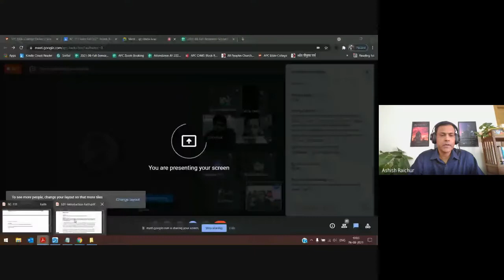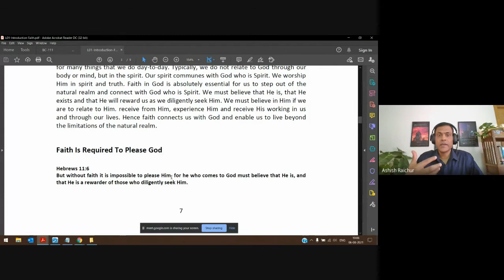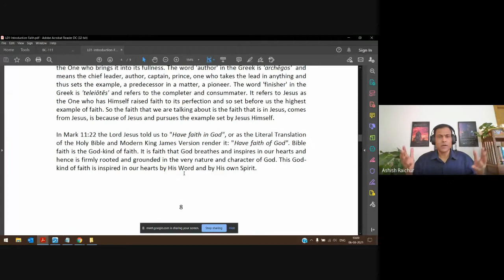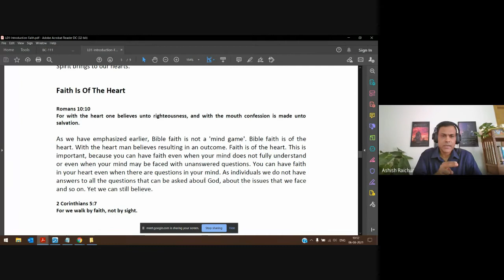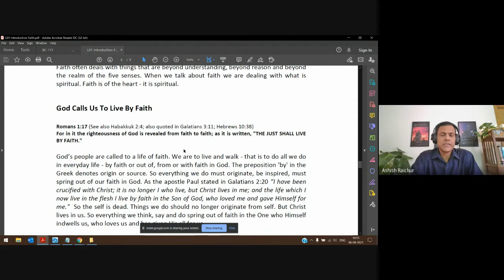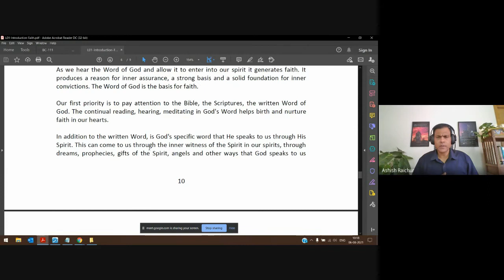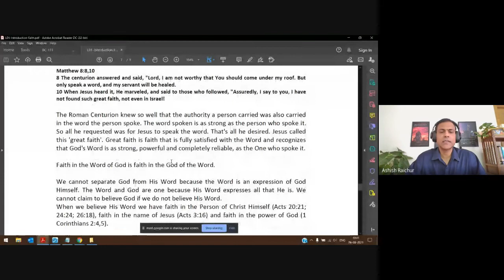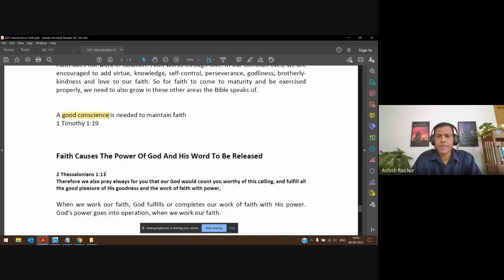Faith | Lecture 02 : BC111-Faith-20210806